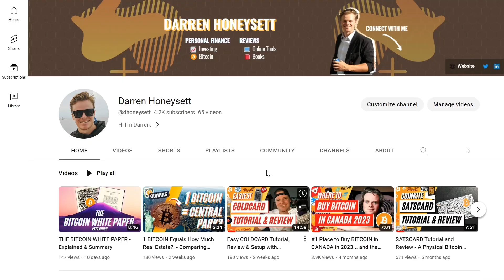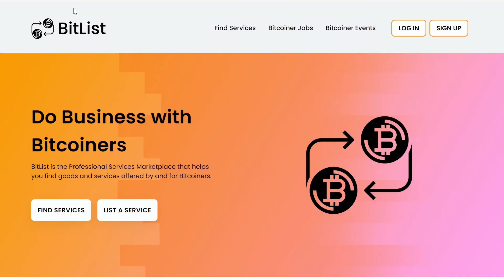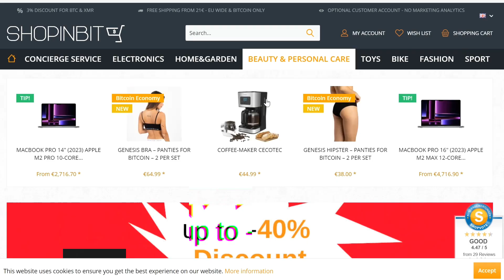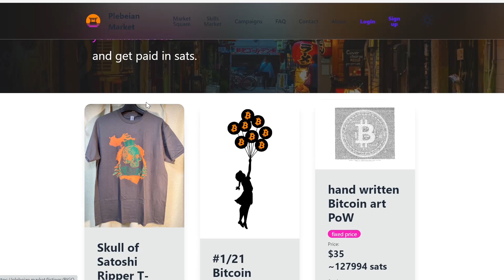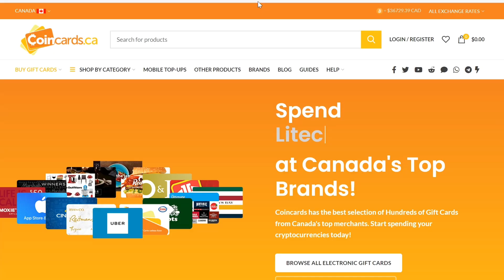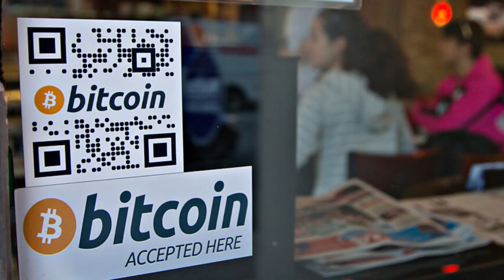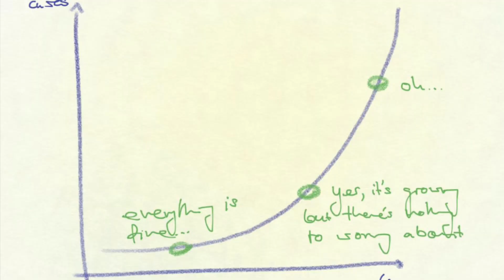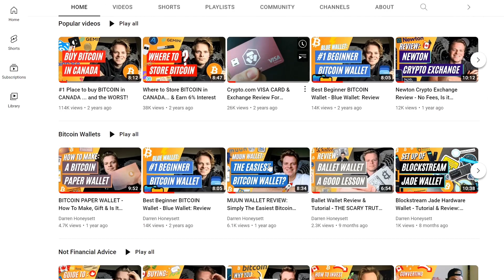Where Can I Spend Bitcoin? - Finding Business, In Person, Online, & How to Do It!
⚡ Tip me in BTC
bc1qxa4z67pzz7ueasj9c44wlqfptzdzhkfyc8z6ze